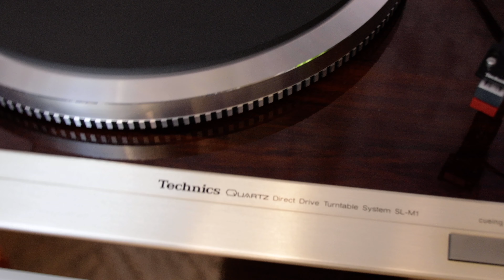Technics SL-M1 (6)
Проигрыватель винила Technics SL-M1+Head Pioneer pc-11